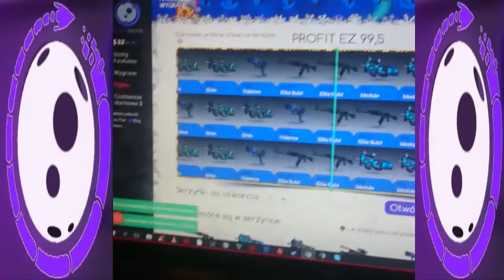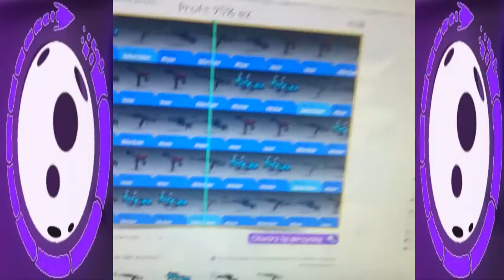DrakeMoon - AK-47 | Elitarny // AK-47 | Elite Build = BUG!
LOL SKRZYNKA GDZIE CIĄGLE WYPADA SKIN WARTY 0,42 LUB  0,70  , A SAMA SKRZYNKA 0,39.

ZAWSZE PROFIT:)